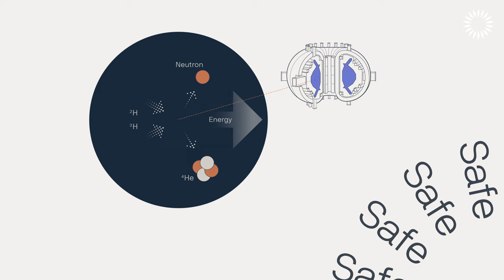Introducing Commonwealth Fusion Systems (CFS)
Commonwealth Fusion Systems was spun out of MIT's Plasma Science and Fusion Center to leverage decades of fusion research combined with the innovation and speed of the private sector. Supported by the world’s leading investors in breakthrough energy technologies, the CFS team is uniquely positioned to deliver the fastest path to commercial fusion energy.